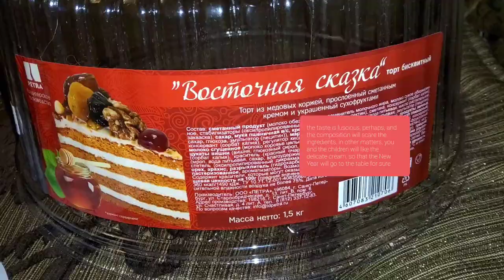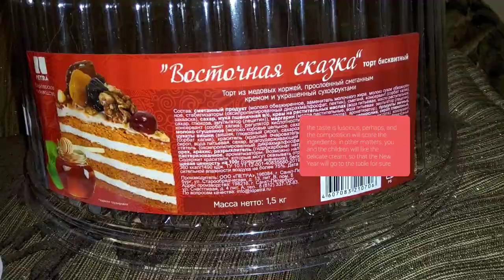Торт PETRA "Восточная сказка" обзор/PETRA cake "Eastern fairy tale" review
А вот и наступило время тортов настало или, как вам описать удобный в плане нарезки десерт, но не совсем вкусный.
То есть сами коржи пожалуй сухие, а крем нежный, но приторный. Красиво украшен он фруктами с орехами.

And now the time has come for cakes, or, how can you describe a dessert convenient in terms of cutting, but not very tasty. That is, the cakes themselves are perhaps dry, and the cream is delicate, but sugary. It is beautifully decorated with fruits and nuts.